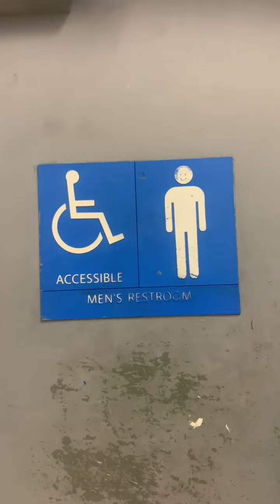Antioch #2 Walmart Back Men's Restroom Full Shoot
Same place as the last video. This restroom is also nice.

Omni Flos: 10/10
Highcliff Ultra: 10/10
Madera: 10/10